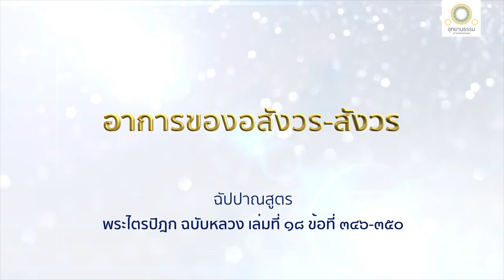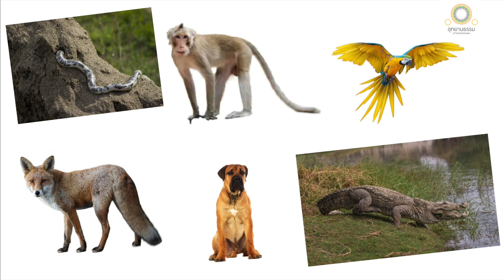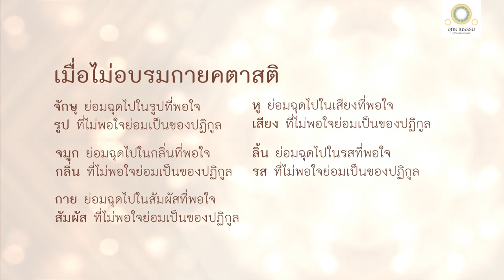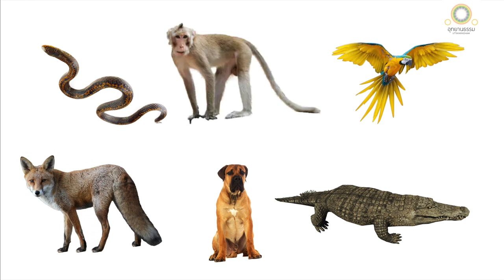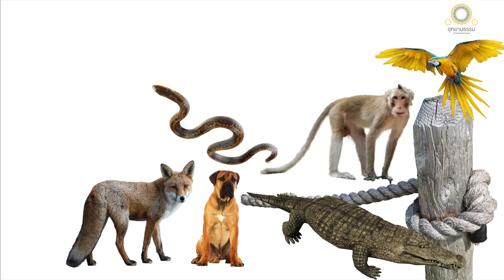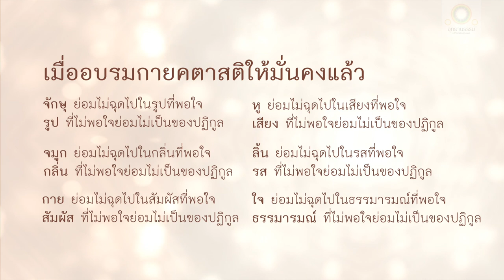อาการของอสังวร - สังวร | อุปมากายคตาสติ | ฉัปปาณสูตร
อาการของอสังวร - สังวร
(สัมมาวายามะ -สัมมาสติ)
ฉัปปาณสูตร

อสังวรย่อมมีอย่างไร

ภิกษุในธรรมวินัยนี้ เห็นรูปด้วยจักษุแล้ว
ย่อมน้อมใจไปในรูปอันน่ารัก
ย่อมขัดเคืองในรูปอันไม่น่ารัก

ฟังเสียงด้วยหูแล้ว
ย่อมน้อมใจไปในเสียงอันน่ารัก
ย่อมขัดเคืองในเสียงอันไม่น่ารัก

ดมกลิ่นด้วยจมูกแล้ว
ย่อมน้อมใจไปในกลิ่นอันน่ารัก
ย่อมขัดเคืองในกลิ่นอันไม่น่ารัก

ลิ้มรสด้วยลิ้นแล้ว
ย่อมน้อมใจไปในรสอันน่ารัก
ย่อมขัดเคืองในรสอันไม่น่ารัก

ถูกต้องโผฏฐัพพะด้วยกายแล้ว
ย่อมน้อมใจไปในโผฏฐัพพะอันน่ารัก
ย่อมขัดเคืองในโผฏฐัพพะอันไม่น่ารัก

รู้แจ้งธรรมารมณ์ด้วยใจแล้ว
ย่อมน้อมใจไปในธรรมารมณ์อันน่ารัก
ย่อมขัดเคืองในธรรมารมณ์อันไม่น่ารัก

ย่อมไม่เป็นผู้เข้าไปตั้งกายคตาสติไว้ มีใจมีประมาณน้อยอยู่ และย่อมไม่รู้ชัดซึ่งเจโตวิมุติ ปัญญาวิมุติ อันเป็นที่ดับไปไม่เหลือ แห่งอกุศลธรรมอันลามกเหล่านั้น อันบังเกิดขึ้นแล้วตามความเป็นจริง

เปรียบเหมือนบุรุษจับสัตว์ ๖ ชนิด คือ งู จระเข้ นก สุนัขบ้าน สุนัขจิ้งจอก ลิง ซึ่งมีวิสัยต่างกัน มีโคจรต่างกัน แล้วผูกด้วยเชือกอันเหนียวแน่น ขมวดปมไว้ตรงกลางปล่อยไป ทีนั้นแล สัตว์ ๖ ชนิดเหล่านั้น พึงดึงมาหาโคจรและวิสัยของตน ๆ

งูพึงดึงมาด้วยคิดว่า
เราจักเข้าไปสู่จอมปลวก

จระเข้พึงดึงมาด้วยคิดว่า
เราจักลงน้ำ

นกพึงดึงมาด้วยคิดว่า
เราจักบินขึ้นสู่อากาศ

สุนัขบ้านพึงดึงมาด้วยคิดว่า
เราจักเข้าบ้าน

สุนัขจิ้งจอกพึงดึงมาด้วยคิดว่า
เราจักไปสู่ป่าช้า

ลิงพึงดึงมาด้วยคิดว่า
เราจักเข้าไปสู่ป่า

เมื่อสัตว์ ๖ ชนิดเหล่านั้น ต่างก็จะไปตามวิสัยของตน พึงลำบาก เมื่อนั้น สัตว์ใดมีกำลังมากกว่าสัตว์ สัตว์เหล่านั้นพึงอนุวัตรคล้อยตามไปสู่อำนาจแห่งสัตว์นั้น แม้ฉันใด

ภิกษุรูปใดรูปหนึ่งไม่ได้อบรม ไม่กระทำให้มากซึ่งกายคตาสติ ก็ฉันนั้นเหมือนกัน

จักษุย่อมฉุดภิกษุนั้นไปในรูปอันเป็นที่พอใจ รูปอันไม่เป็นที่พอใจ ย่อมเป็นของปฏิกูล

หูย่อมฉุดภิกษุนั้นไปในเสียงอันเป็นที่พอใจ เสียงอันไม่เป็นที่พอใจ ย่อมเป็นของปฏิกูล

จมูกย่อมฉุดภิกษุนั้นไปในกลิ่นอันเป็นที่พอใจ กลิ่นอันไม่เป็นที่พอใจ ย่อมเป็นของปฏิกูล

ลิ้นย่อมฉุดภิกษุนั้นไปในรสอันเป็นที่พอใจ ลิ้นอันไม่เป็นที่พอใจ ย่อมเป็นของปฏิกูล

กายย่อมฉุดภิกษุนั้นไปในสัทมผัสอันเป็นที่พอใจ สัมผัสอันไม่เป็นที่พอใจ ย่อมเป็นของปฏิกูล

ใจย่อมฉุดไปในธรรมารมณ์อันเป็นที่พอใจ ธรรมารมณ์อันไม่เป็นที่พอใจ ย่อมเป็นของปฏิกูล

อสังวรย่อมมีได้ด้วยอาการอย่างนี้แล

สังวรย่อมมีอย่างไร

ย่อมไม่น้อมใจไปในรูปอันน่ารัก
ย่อมไม่ขัดเคืองในรูปอันไม่น่ารัก

ย่อมไม่น้อมใจไปในเสียงอันน่ารัก
ย่อมไม่ขัดเคืองในเสียงอันไม่น่ารัก

ย่อมไม่น้อมใจไปในกลิ่นอันน่ารัก
ย่อมไม่ขัดเคืองในกลิ่นอันไม่น่ารัก

ย่อมไม่น้อมใจไปในโผฏฐัพพะอันน่ารัก
ย่อมไม่ขัดเคืองในโผฏฐัพพะอันไม่น่ารัก

ย่อมไม่น้อมใจไปในธรรมารมณ์อันน่ารัก
ย่อมไม่ขัดเคืองในธรรมารมณ์อันไม่น่ารัก

เป็นผู้เข้าไปตั้งกายคตาสติไว้ มีใจหาประมาณมิได้อยู่ และย่อมรู้ชัดซึ่งเจโตวิมุติ ปัญญาวิมุติ อันเป็นที่ดับไปไม่เหลือแห่งอกุศลธรรมอันลามกเหล่านั้น อันบังเกิดขึ้นแล้วตามความเป็นจริง

เปรียบเหมือนบุรุษจับสัตว์ ๖ ชนิด ซึ่งมีวิสัยต่างกัน มีโคจรต่างกัน แล้วผูกด้วยเชือกอันเหนียวแน่น ครั้นแล้ว พึงผูกไว้ที่หลักหรือที่เสาอันมั่นคง ทีนั้นแล สัตว์ ๖ ชนิดเหล่านั้น พึงดึงมาหาโคจรและวิสัยของตน

เมื่อสัตว์ ๖ ชนิดเหล่านั้นต่างก็จะไปตามวิสัยของตน พึงลำบาก เมื่อนั้น สัตว์เหล่านั้นพึงยืนแนบ นั่งแนบ นอนแนบหลักหรือเสานั้นเอง แม้ฉันใด

ภิกษุรูปใดรูปหนึ่งอบรม กระทำให้มากซึ่งกายคตาสติ ก็ฉันนั้นเหมือนกัน

จักษุย่อมไม่ฉุดภิกษุนั้นไปในรูปอันเป็นที่พอใจ รูปอันไม่เป็นที่พอใจ ย่อมไม่เป็นของปฏิกูล

หูย่อมไม่ฉุดภิกษุนั้นไปในเสียงอันเป็นที่พอใจ เสียงอันไม่เป็นที่พอใจ ย่อมไม่เป็นของปฏิกูล

จมูกย่อมไม่ฉุดภิกษุนั้นไปในกลิ่นอันเป็นที่พอใจ กลิ่นอันไม่เป็นที่พอใจ ย่อมไม่เป็นของปฏิกูล

ลิ้นย่อมไม่ฉุดภิกษุนั้นไปในรสอันเป็นที่พอใจ ลิ้นอันไม่เป็นที่พอใจ ย่อมไม่เป็นของปฏิกูล

กายย่อมไม่ฉุดภิกษุนั้นไปในสัมผัสอันเป็นที่พอใจ สัมผัสอันไม่เป็นที่พอใจ ย่อมไม่เป็นของปฏิกูล

ใจย่อมไม่ฉุดไปในธรรมารมณ์อันเป็นที่พอใจ ธรรมารมณ์อันไม่เป็นที่พอใจ ย่อมไม่เป็นของปฏิกูล

สังวรย่อมมีได้ด้วยอาการอย่างนี้แล

คำว่า หลักหรือเสาอันมั่นคงนั้น เป็นชื่อของกายคตาสติ

เพราะเหตุนั้นแล เธอทั้งหลายพึงศึกษาอย่างนี้ว่า

กายคตาสติ เราทั้งหลายจักอบรม กระทำให้มาก กระทำให้เป็นดังยาน กระทำให้เป็นที่ตั้ง ให้มั่นคง สั่งสมแล้ว ปรารภดีแล้ว

เธอทั้งหลายพึงศึกษาอย่างนี้แล